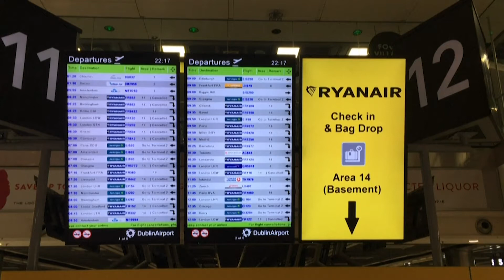مطار دبلن حيث تحظر إيرلندا الرحلات الجوية من بريطانيا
قالت الحكومة الإيرلندية يوم الأحد إنها ستحظر الرحلات الجوية من بريطانيا اعتباراً من منتصف الليل بسبب الانتشار السريع لسلالة جديدة من فيروس كورونا